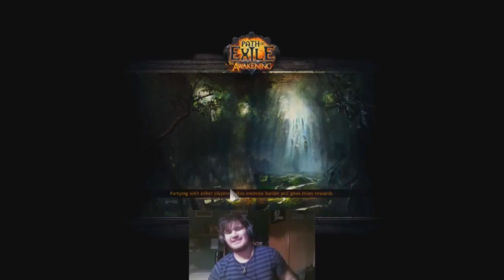POE Arenas 1vs1 Caballero del Caos # 2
Hola dierneros y dierneras! Aquí Dreol y hoy os traigo la parte que faltaba del otro vídeo de las arenas del caballero del Caos!